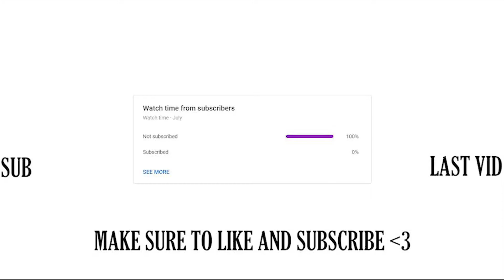BYE ✈️ - Valorant Montage